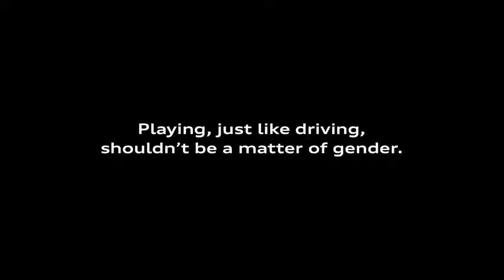Audi dispelled gender stereotypes in a new advertising